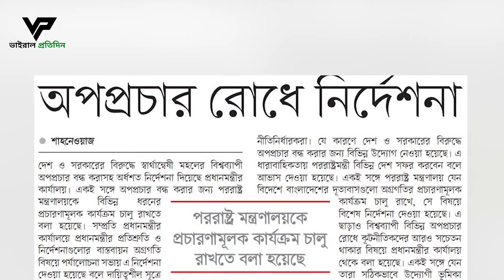টিটো রহমানের মতো প্রতারক হতে সাবধান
ভুতের মুখে রাম নাম। উক্তিটির সাথে সবাই পরিচিত। এই কথা কেন বললাম, তা বলার আগে ডিজিটাল নিরাপত্তা আইন সম্বন্ধে কিছু বলতে চাই। তথ্য ও যোগাযোগ প্রযুক্তি ভিত্তিক এই আইন সরকার প্রণয়ন করেন অনলাইনে দেশবিরোধী গুজব রুখে দিতে। কিন্তু এরপরেও কিছু অসাধু দেশবিরোধী চক্র সরব ভূমিকা পালন করছে অনলাইনে।
তাদেরই একজন কথিত নাগরিক টিভির সিইও টিটো রহমান। ফেসবুক ও ইউটিউব ভিত্তিক নাগরিক টিভি ডিজিটাল প্ল্যাটফর্মে সরকারের বিরুদ্ধে গুজব ছড়িয়ে বেড়ান৷ তারাই আবার ডিজিটাল নিরাপত্তা আইন নিয়ে বয়ান দিয়ে বেড়ান। টক-শোর নামে দেশবিরোধীদের আলোচক হিসেবে এনে সরকার, দেশ, দেশের সার্বভৌমতা, দেশের আইন, বিচারালয়, সেনাবাহিনীসহ স্পর্শকাতর সব ইস্যু নিয়ে সমালোচনা করেন এই কুচক্রীমহল।

The name Ram in the face of ghosts. Everyone is familiar with the quote. Before saying why I said this, I would like to say something about the Digital Security Act. The law, based on information and communication technology, was enacted by the government to curb online anti-national rumors. But even then some dishonest anti-national circles are playing a vocal role online.
One of them is Tito Rahman, the CEO of Nagorik TV. Spread rumors against the government on Facebook and YouTube-based Nagorik TV digital platforms. They go around making statements about digital security laws. In the name of talk-show, the anti-nationalists were brought as negotiators and the government, the country, the country's sovereignty, the country's law, the judiciary, the army and all sensitive issues were criticized by this insidious m